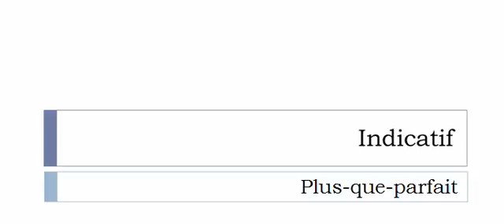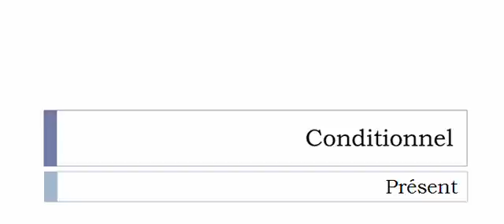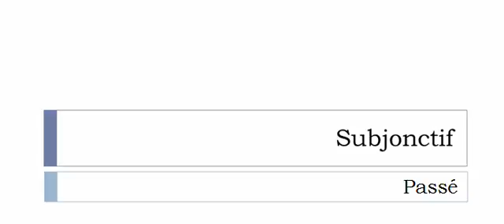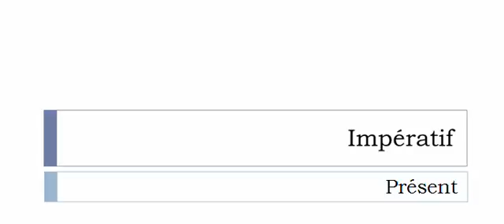الفعل الفرنسية = Interner